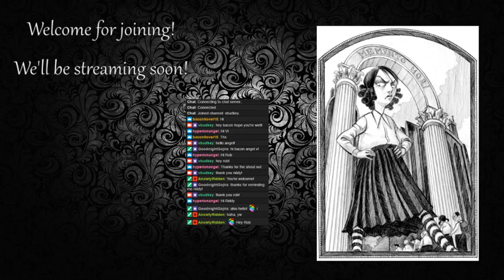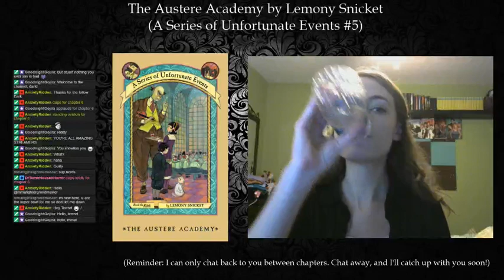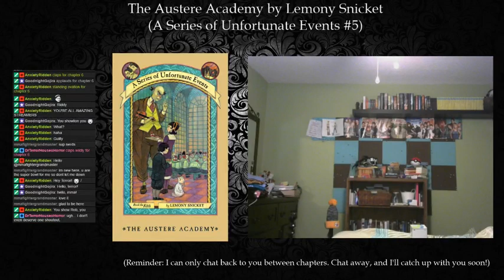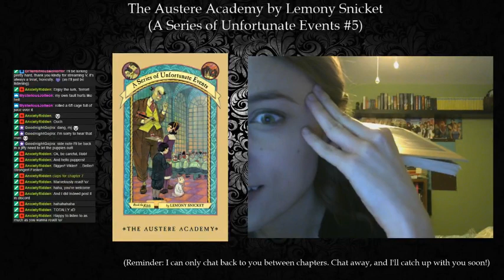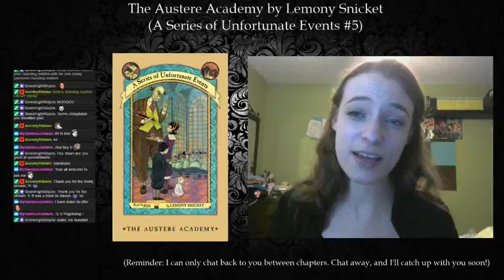A Series of Unfortunate Events #5: The Austere Academy by Lemony Snicket (Part 2)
Chapter 5: 9:42
Chapter 6: 25:40
Chapter 7: 43:37
Chapter 8: 1:01:37